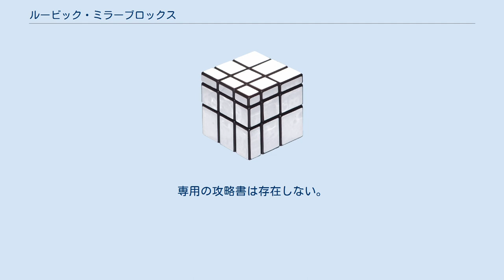ルービック・ミラーブロックス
初期状態 バラバラにした状態 ルービック・ミラーブロックス(Rubik's Mirror Blocks)は、ルービックキューブの系統に属するメカニカルパズルである。
 キューブを構成するピースの形状が、一つ一つ全て違うため、回す度にキューブの形状が変わる。
 各ブロックは色分けされておらず、シルバー一色のみである。
 発売元はメガハウス。
大きさは57×57×57ミリメートル。
 交換用のシールが販売されており、シルバーとゴールドの2色が用意されている。
 ミラーブロックスは、竹治秀敏によって2006年に考案され、同年のパズルコンペションに出品された。
最初は「バンプ（Bump=でこぼこ）キューブ」という名前であった。
 日本では2008年10月にメガハウスから販売開始。
2015年7月には、通常のルービックキューブのように、面ごとにシールの色が異なる「ルービック カラーブロックス」というバリエーションも発売された。
 バラバラの状態のブロックを、立方体の状態にすれば完成。
専用の攻略書は存在しない。
一般的な3×3×3の6色のルービックキューブが色を基準に解くのに対し、凹凸を考慮に入れる必要があり、多少、専用の解法が求められる。